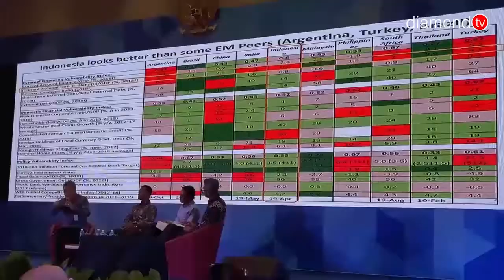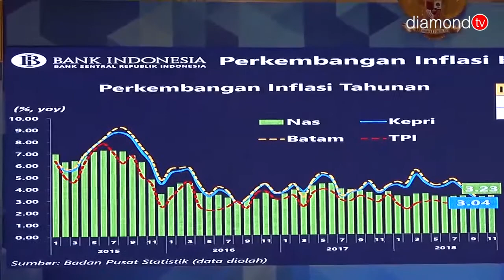PERTEMUAN TAHUNAN BANK INDONESIA PROV. KEPRI BAHAS PERKEMBANGAN EKONOMI KEPRI